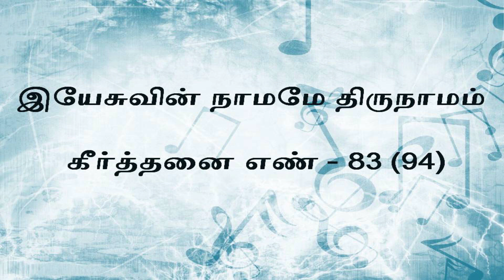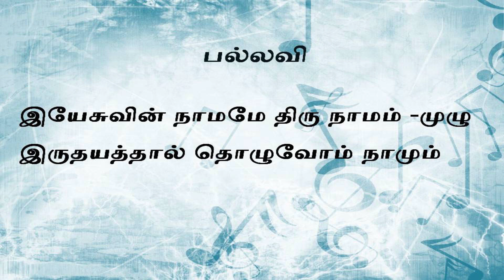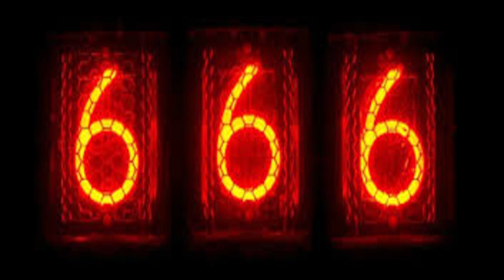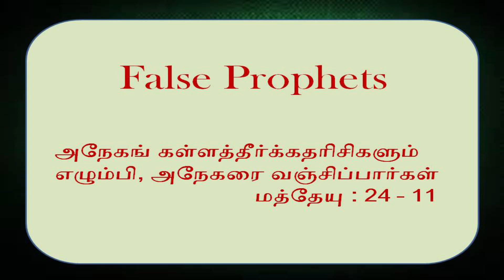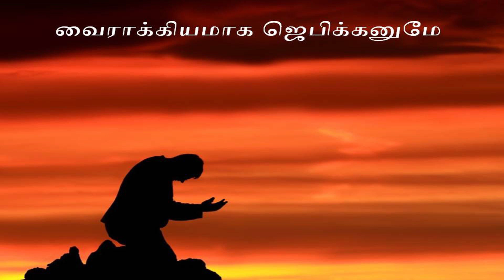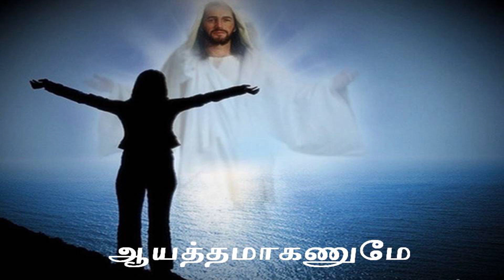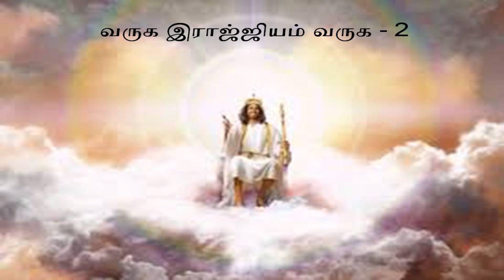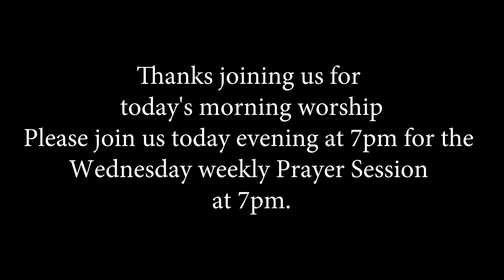MONTH BEGINNING SERVICE | SERMON BY Rev. Dr. I. Samuel Prabhakar | 01.07.2020